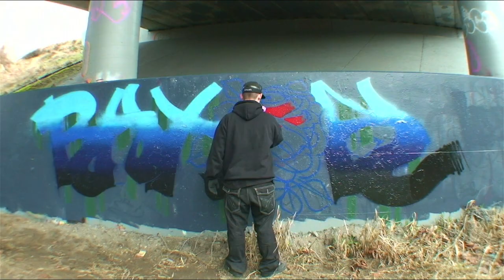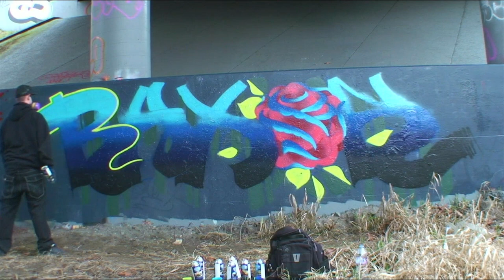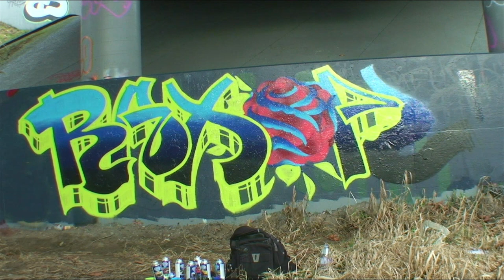KEEP6 - RAKSO - NAKS - 2009 Graffiti Video - RAW Audio - Stompdown Killaz